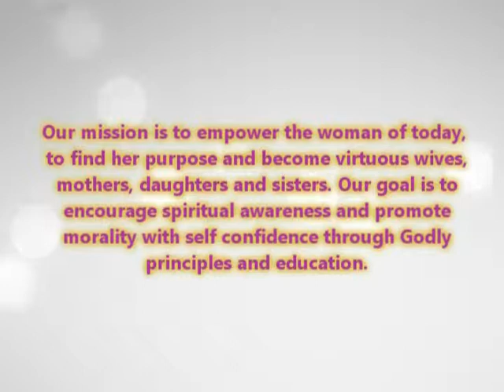The Kween's Roundtable - Episode #80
Valerie Ammons hosts this weekly program on UPTV designed to empower and educate women.